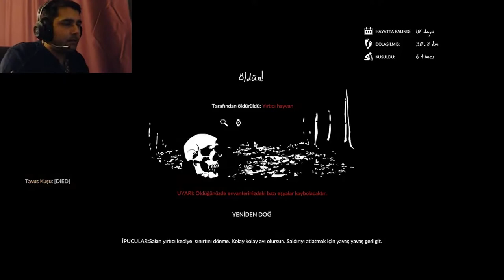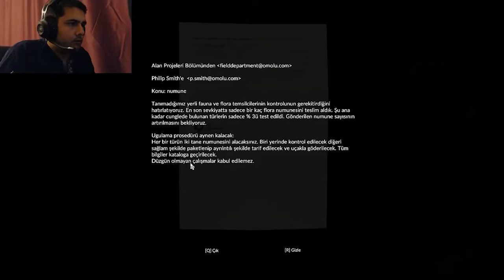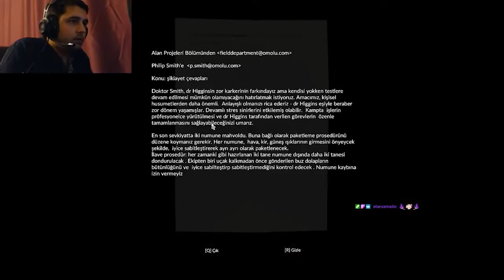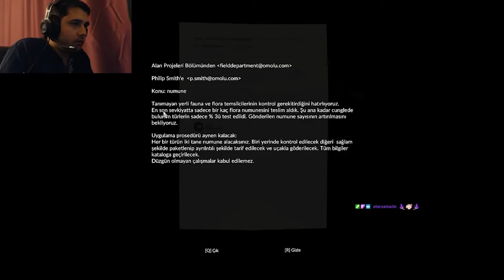GREENHELL I LABORATUVAR I BÖLÜM 6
Asıl GREENHELL videoları ilk zamanlarda çok bilgim olmadığından dolayı çok uzun yüklemiştim. Bunu daha izlenebilir kılmak adına daha kısa ve hızlandırılmış bir versiyona dönüştürmeye karar verdim. Eğer uzun versiyona da bakmak isterseniz linki hemen aşağıdadır.
Adamlar kamp ayağına kocaman bir tesis kurmuş ya, bizimkilerin burayla bir alakası var mıdır acaba ??

Sosyal Medyalarım;